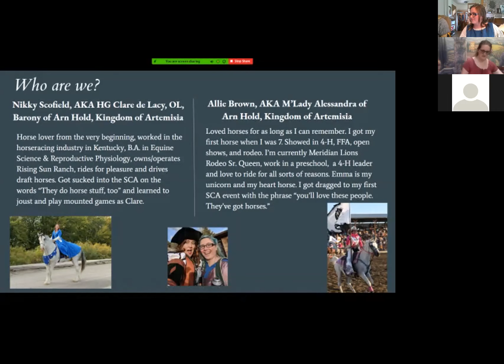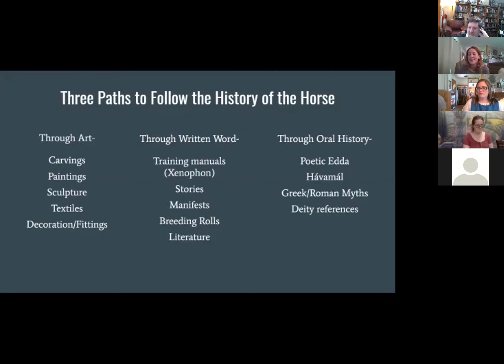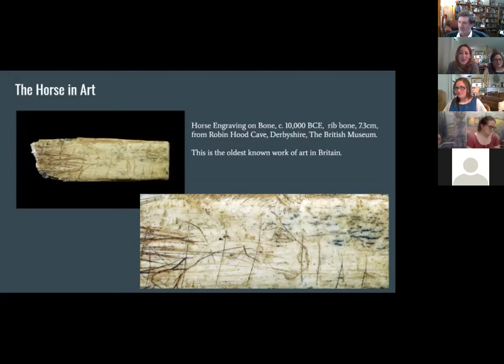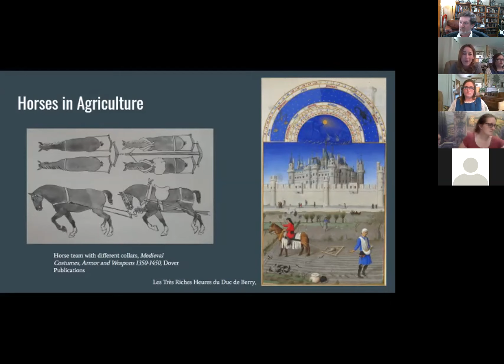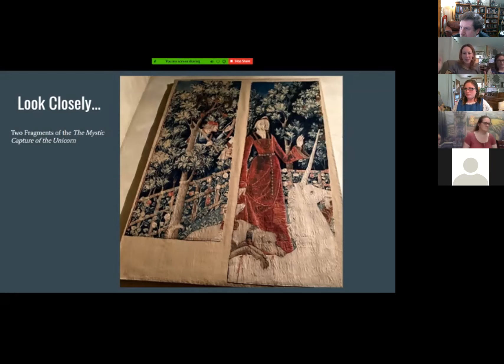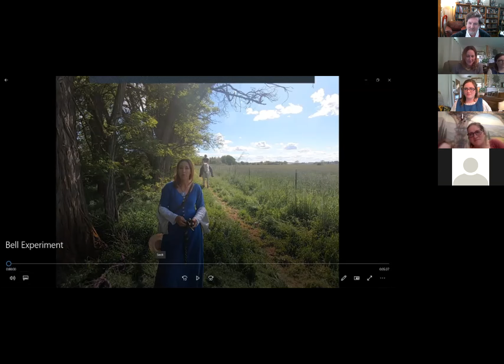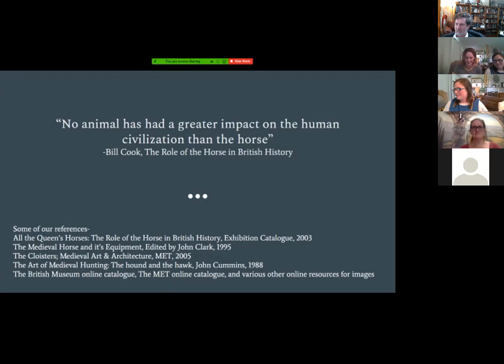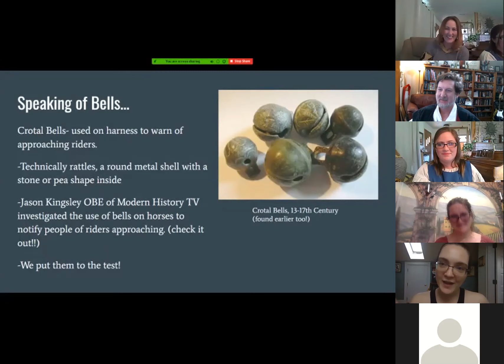An Introduction to Horses in History Clare de Lacy + Allessandra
Class at Kingdom of Artemisia Collegium, 16 May 2020